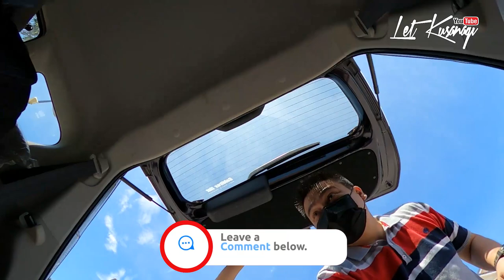TRIP TO SERI BAYU RESORT BAGAN LALANG SEPANG